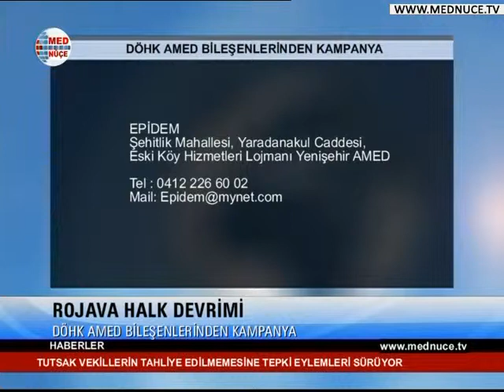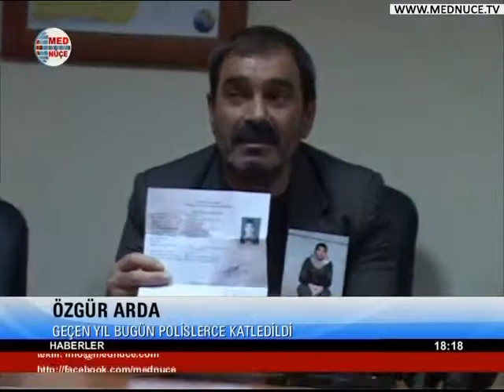18:00 Haberler - 22/12/2013